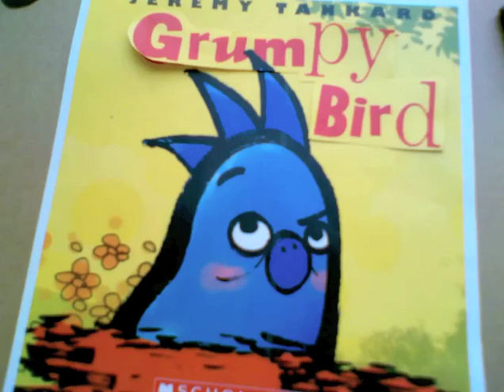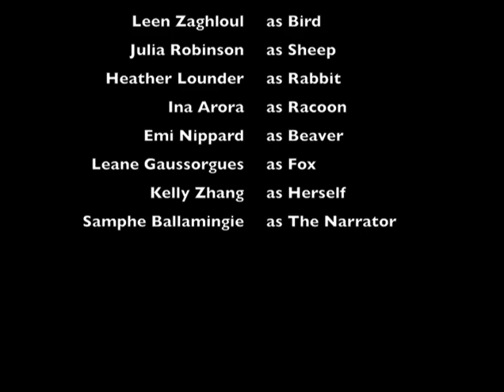Grumpy Bird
Grumpy Bird - A stop motion animation, created over a two day period by students at Elmwood School in Ottawa during Winterim 2012. Eight Students in Grade 6 and 7 worked two eight hour days to create this video. We used a piece of software called "Frame by Frame" to capture each shot one by one with an iPevo camera.  We edited each clip together with iMovie.

Based on the Book "Grumpy Bird" by Jeremy Tankard.
Music "Bird and the Worm" by Owl City.